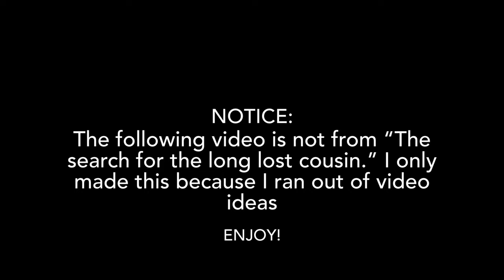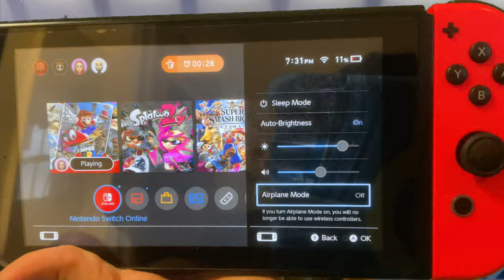DPK Short: Fredbear Airlines cheap safety video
I was bored and I thought about the search for the long lost cousin, and there was no safety video (to not make it too long). So I made one. Enjoy this very weird safety video!